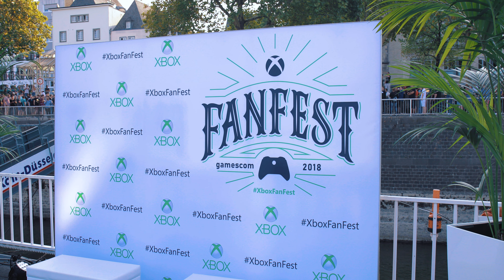BETHESDA Gamescom 2018 - Mit Gronkh und Pandorya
KAMERA 🎥
🔘Canon EOS C70 mit Canon Speedbooster

OBJEKTIVE 🎥
🔘Canon FD 50 S.S.C.
🔘Helios 44-2
🔘Walimex Pro 35mm, F1.5

MIKROFONE 🎙
🔘Rode Wireless Pro
🔘Rode NTG2

LICHT 🔦
🔘Aputure 60x
🔘Godox VL150

WEITERES 🎬
🔘DJI Ronin RS3, mit Tilta Ring Grip
🔘Tilta Armor Man III
🔘DJI Mini 2
🔘Sirui SH15